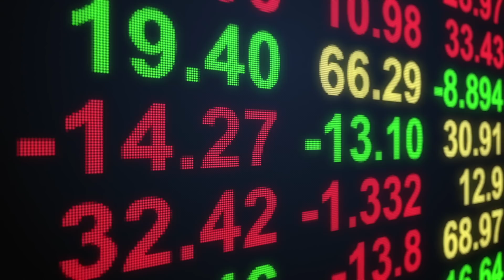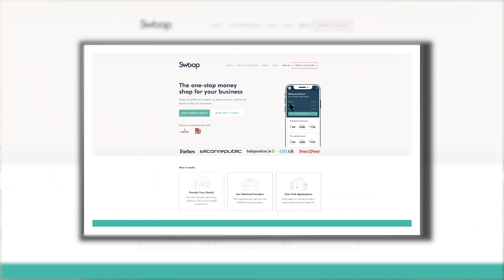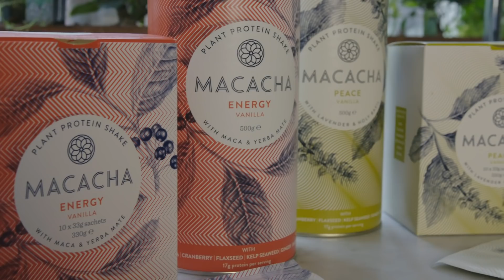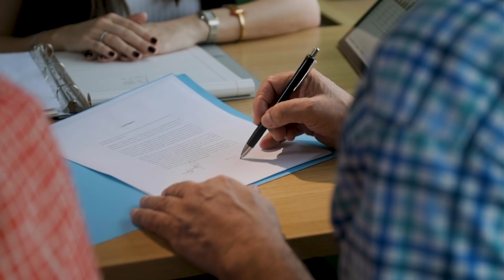Swoop Funding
Small and medium enterprises are the backbone of the UK economy, making up
around 99% of all businesses. As the economy shifts this way and that, buffeted by
political storms and societal transformation, agility and speed of adaptation are
essential for these organisations to survive.

These characteristics have traditionally enabled smaller organisations to disrupt the
market, take on established players and expand successfully. However, the
contemporary funding landscape in the UK for such enterprises is convoluted and
fragmented, making it difficult for businesses to identify and secure the right financing
that’ll help them realise their plans for growth.